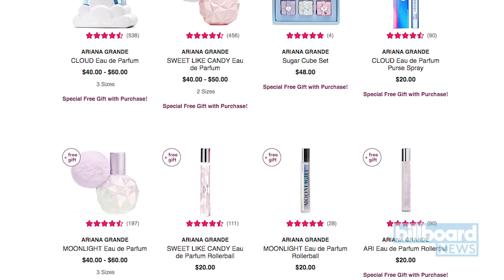Ariana Grande Teases New "Thank U, Next" Fragrance on Instagram | Billboard News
Ariana Grande already has a number of fragrances to her name --including Ari, Cloud, Moonlight, Frankie and Sweet Like Candy-- and on Sunday (May 5) the singer hinted on Instagram that a "thank u, next"-inspired scent may be coming soon.